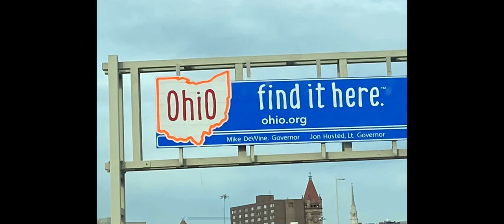Welcome to Ohio sign